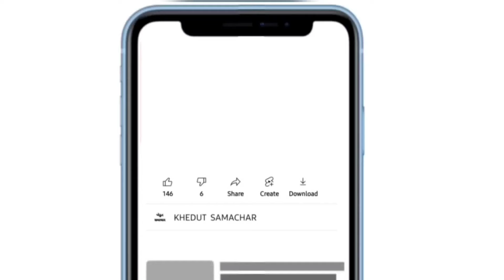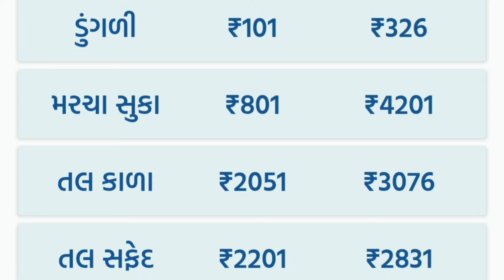commodity prices 13.05.2024 Gondal marketing yard na bhav|ગોંડલના ભાવ | saurashtra aajn